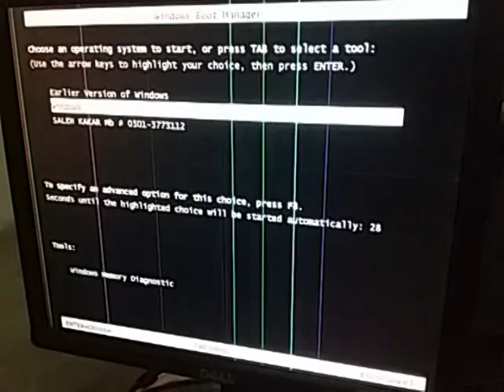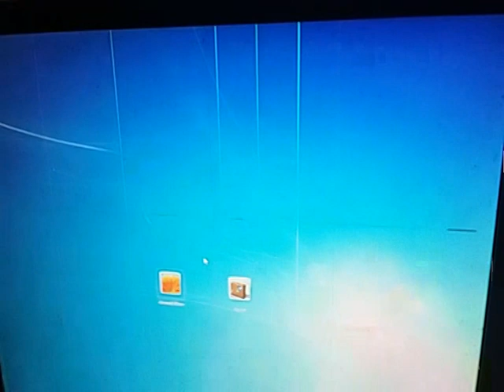How to fix beep or alarms red light in computer | How To Fix Red Light With No Display Issue in CPU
This video will show you everything you need to know about beep or alarms red light in computer issue or problem you are facing to start your Computer with easy and 100 % working method.
How to fix beep or alarms red light in computer | How To Fix Red Light With No Display Issue in CPU By Online Tutor

For any  Tech Support queries & help related to YouTube Channel Problems and
Videos Problems, Android apps , online earning suggestions and computer Software's Installation Problems Please visit Our You Tube Channel Online Tutor

Watch Others Helping Videos of Our Channel Online Tutor Links are Given below
How To Uninstall Programs That Won't Uninstall

Related Searches And Keywords
how to fix red light issue
how to fix ram in computer
how to fix beep sound with red light issue
how to fix black screen computer issue
2 beep sound in computer
3 beep sound in computer
computer not on
computer no display
CPU not on
how to solve beep in CPU
how to solve red light alarm
4 times beep sound in computer
5 times beep sound in computer
beep sound in CPU
beep codes in computer
how to fix beep in CPU
HP CPU beeping
Red light fix CPU
CPU Led Light Is Red
How To Fixed HP Red Light Beep

How to fix HP 5 Beeps and Red Light Problem
How To Fix Black Computer Screen
Computer Beeping On Startup
How To Solve PC Red Light Problem
Dell Red Light Error
How to solve computer red light issue in Urdu
How To fix red light indicator problem
CPU red light ko theek kerny ka tarika